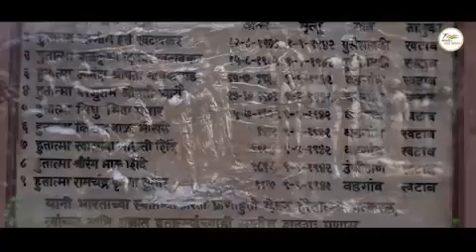Satara । तीन रंगी रंगला सात रंगांचा सातारा